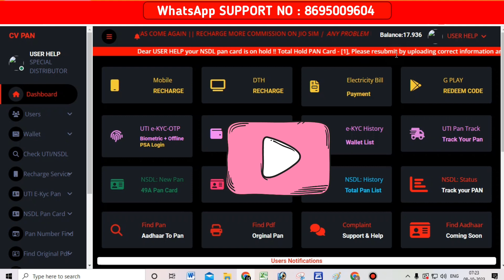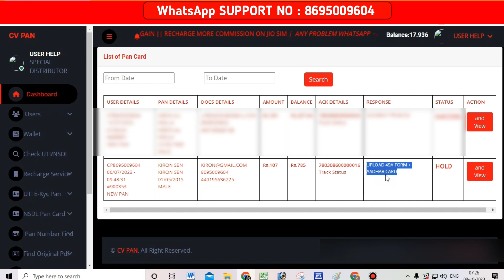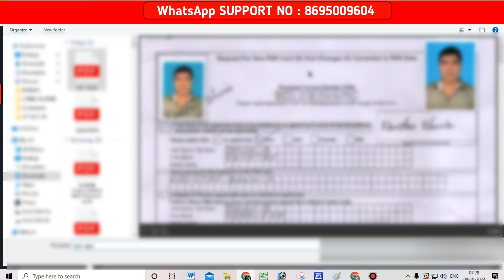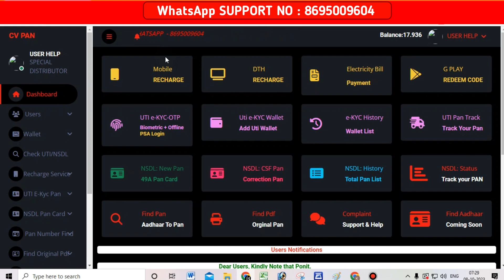NSDL NEW PAN CARD APPLY HOLD PROBLEM SOLUTION | PAN CARD PROBLEM SOLVE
🖲️ CV PAN OTHERS VIDEO 🖲️
🪪  UTI REVAMP NEW PSA NOT OPEN || NSDL SITE NOT OPEN || CV PAN || POP UPS AND REDIRECTS SETTING ||

🪪HOW TO SIZE PHOTO 300 DPI  SING 600 DPI | CROP TOOLS |Pan Card Photo 213 X 213 px |